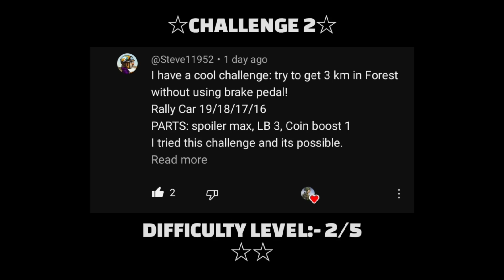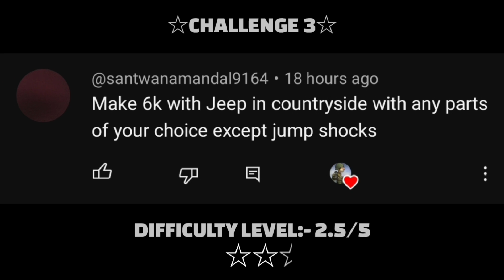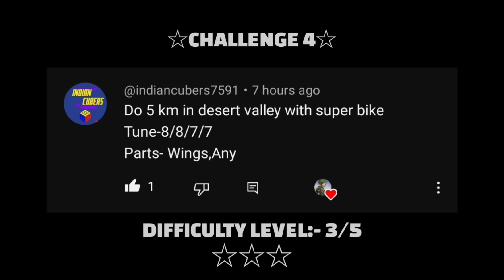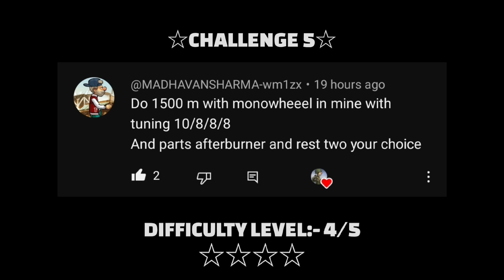Hard MONOWHEEL challenge🫣 & FREE Gift! in HCR2 | 5 EASY to HARD challenges #2 | Hill Climb Racing 2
Hard MONOWHEEL challenge! 5 EASY to HARD challenges Hill Climb Racing 2

HAPPY JUHANNUS Free Gift!! HCR2

00:00 Intro
00:05 HAPPY JUHANNUS Free Gift🎁
00:58 Challenge 1
01:33 Challenge 2
03:46 Challenge 3
05:11 Challenge 4
06:38 Challenge 5 HARD MONOWHEEL CHALLENGE
08:40 Outro